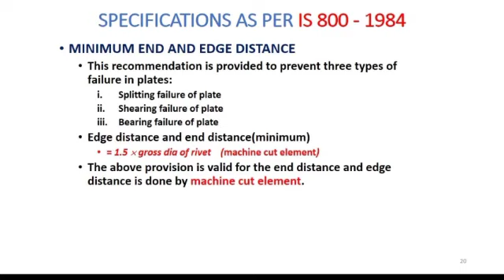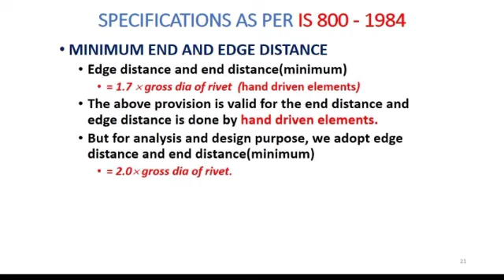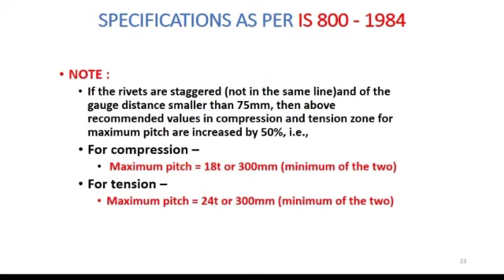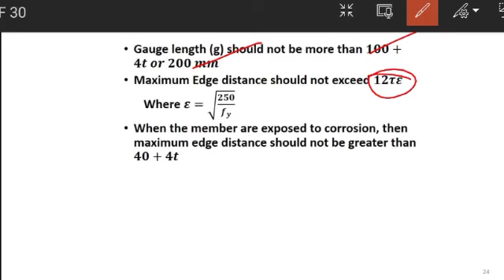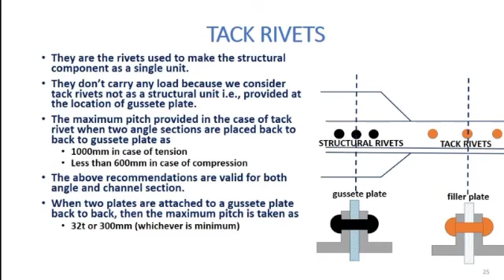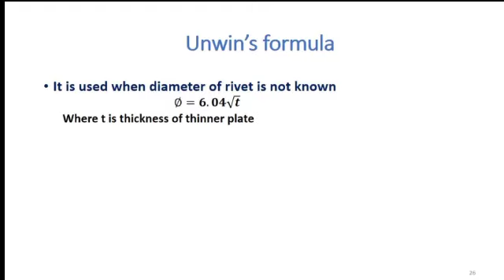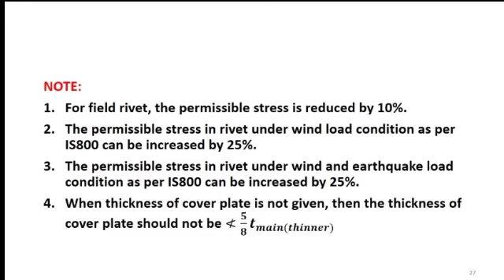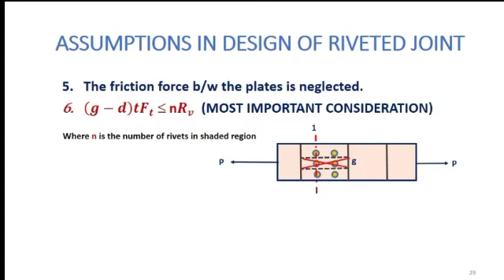Concept Of Steel Connections | DDSS | Civil Engineering | Online Education | DBSIT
This Video covers the following topics: Types of Connections and its Design strength is explained in this video.

Subject: DDSS
Branch: CIVIL ENGINEERING
Year & Sem: III & II
Unit No : 1
Unit Name : Concept Of Steel Structures
Topic: Concept Of Steel Connections Part 4

Faculty Name: Sk Tajuddin
Designation: Assistant Professor
Dept. Name: CIVIL